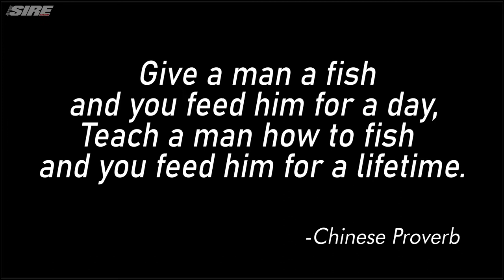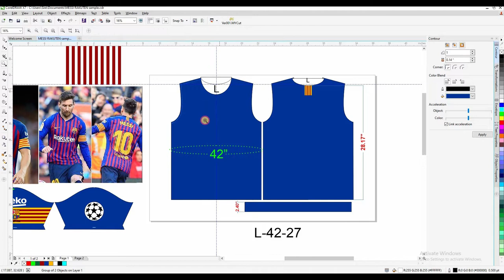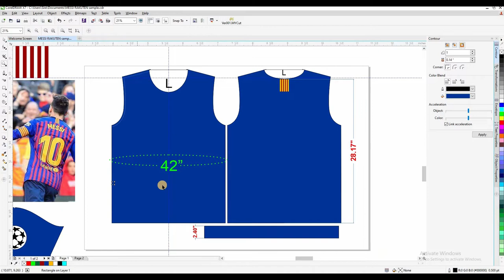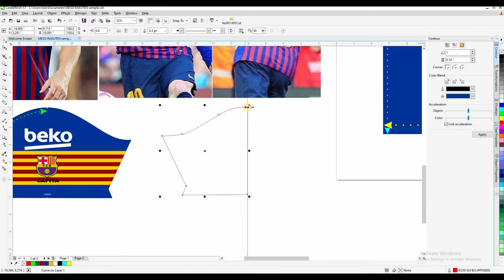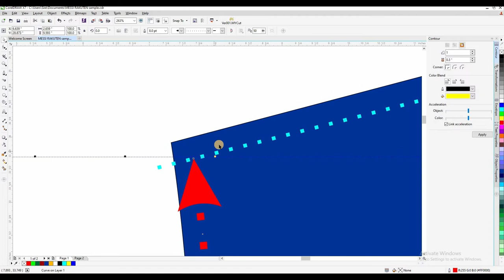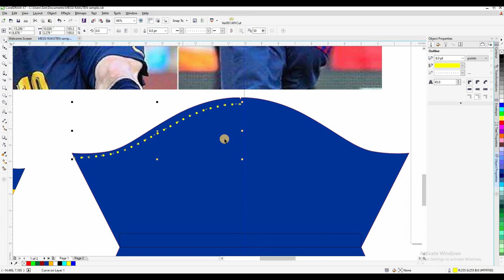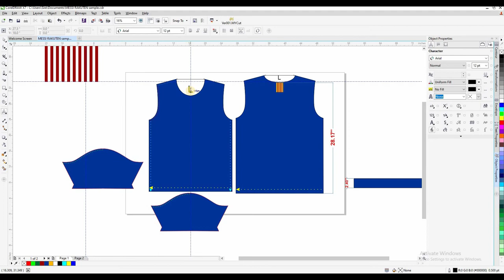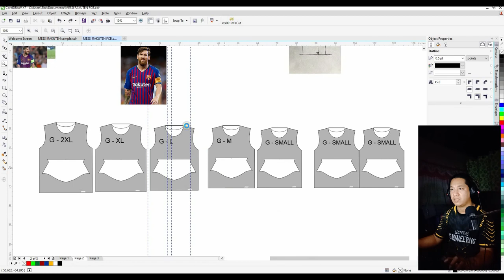How to Make Basic Shirt Pattern For Sublimation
Basic Shirt Pattern Template Making Tutorial Using CorelDraw for Sublimation